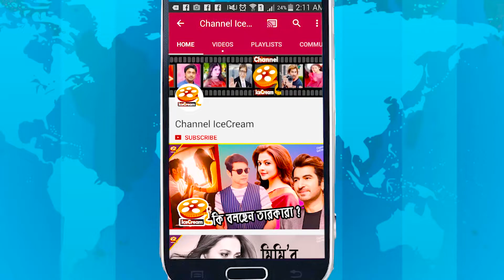বাংলা সিরিয়ালের যেসব নায়ক-নায়িকারা সম্প্রতি মারা গেছেন | Star Jalsha Actress & Actors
So let’s go & enjoy that News.